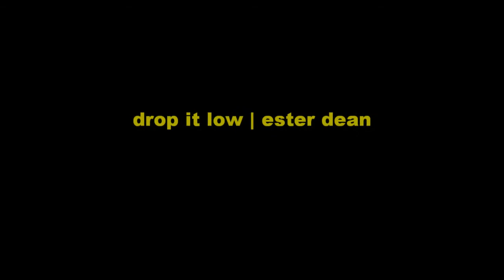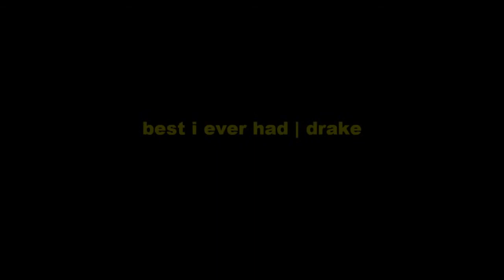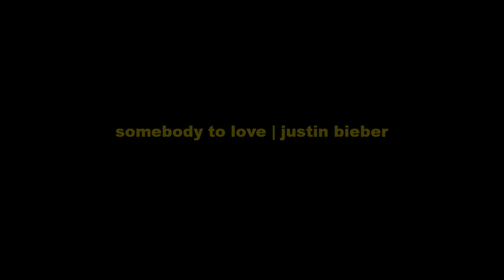FlashBack Crew - New Mix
Credits to all of the singers.